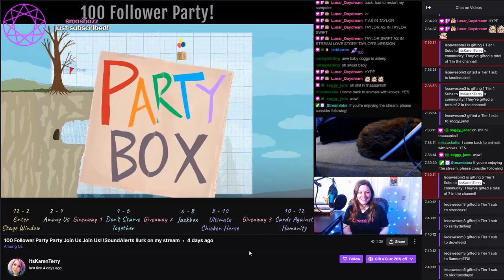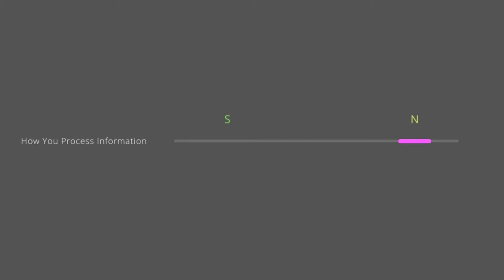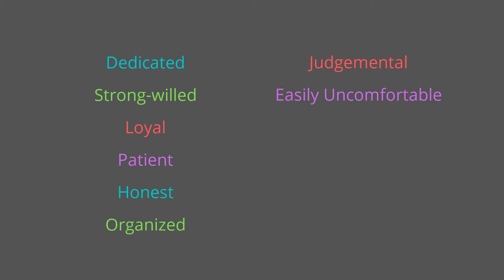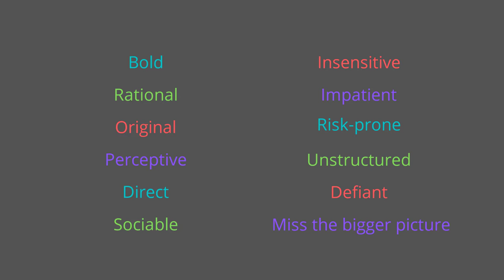ESTJs & ESTPs Explained | Spare Room